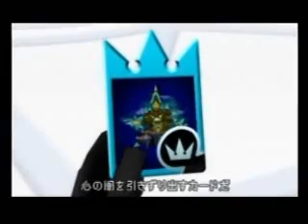Basement Of Dreams 1: Marriage Or Jail?!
WATCH AFTER OBLIVION. ALL VIDEOS ARE UNSCRIPTED AND DONE ON THE SPOT. THIS ACCOUNTS FOR ANY RANDOMNESS OR PERVERSION. King Mickey proposes that he and Riku get married, and who will marry them? DiZ, of course, the only pervert willing to. But when Riku strictly wants to spend the rest of his life in prison, what will King Mickey say?

VOICES:

Ally: King Mickey
Emily: DiZ, Riku